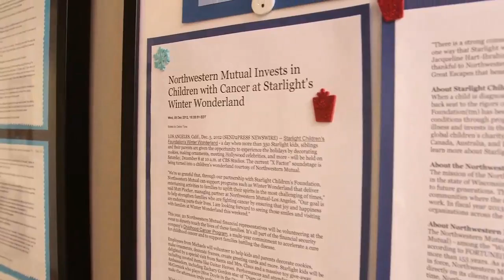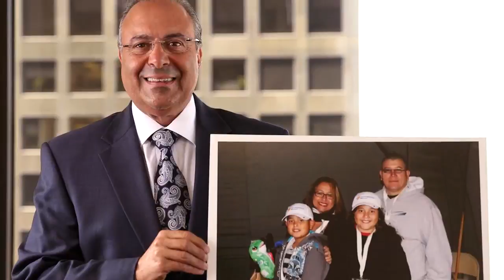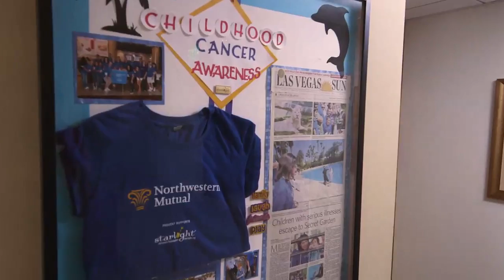Northwestern Mutual Childhood Cancer Impact Award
Our Los Angeles office won the first ever Childhood Cancer Impact Award. Congratulations and thank you for making an impact.